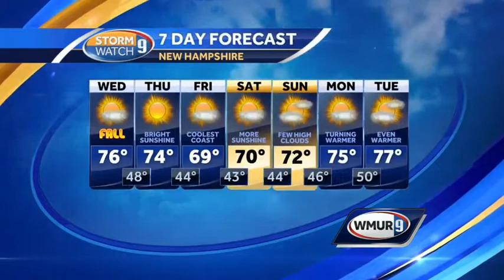Sunny start to fall